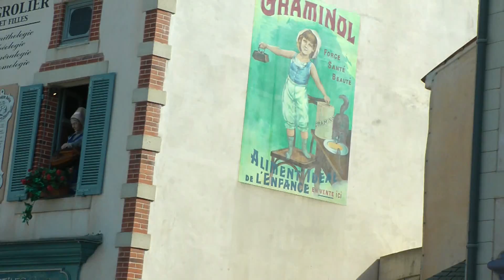Les Automates Musiciens, Puy du Fou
Les Automates Musiciens, Puy du Fou: A short video about the Les Automates Musiciens, Puy du Fou (Robot musicians) in the Vendee, France.